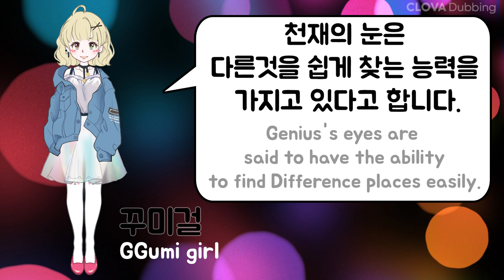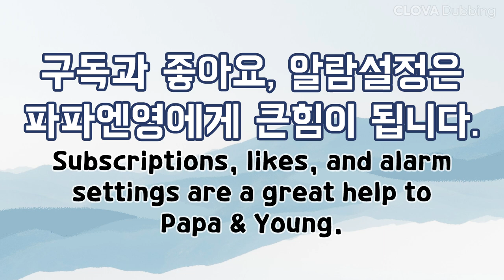[영상게임] 60초안에 다른 그림 5개를 찾으면 당신은 천재! 5편 / 집중력향상, 치매예방, 파파엔영 / 틀린 그림 찾기 / with CLOVA Dubbing